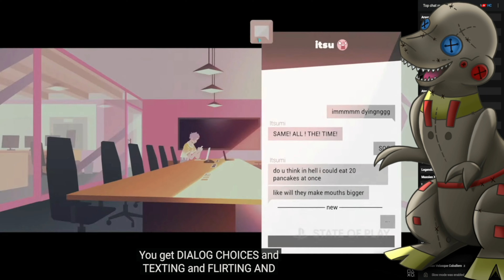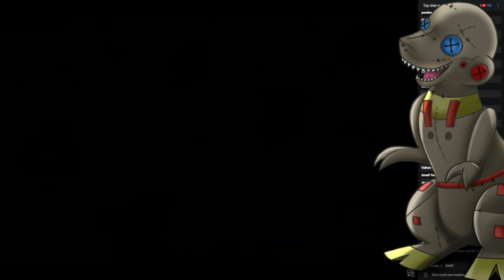Why Sony??? State Of Play Reaction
Latest Member:  MrBingFish - Gamersaurus

AVerMedia Partner:
Unique Code: GRIMLOCKE

My Channel Goals:
Sub Goal: |||. 10% 2K/20K
Member Goal: . 19% 19/100

0 Views - Jun 30, 2023

AVerMedia Partner:
Unique Code: GRIMLOCKE

0 Views - Jun 30, 2023

AVerMedia Partner:
Unique Code: GRIMLOCKE

0 Views - Jun 30, 2023

AVerMedia Partner:
Unique Code: GRIMLOCKE

0 Views - Jun 30, 2023